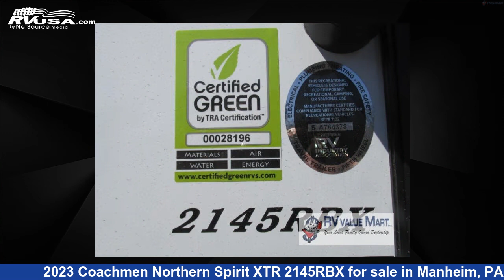Incredible 2023 Coachmen Northern Spirit XTR Travel Trailer RV For Sale in Manheim, PA | RVUSA.com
This 2023 Coachmen Northern Spirit XTR 2145RBX is a Travel Trailer RV. It is located in Manheim, PA 17545 and is offered for sale by RV Value Mart. This New Coachmen Is 26' 0" in length and features 1 slideout, a CORSICA interior, sleeps 4, Slideout, and 49 gal fresh water capacity. The floorplan layout of this Travel Trailer features Front Bedroom, Outdoor Kitchen, Rear Bath, U-Shaped Dinette.